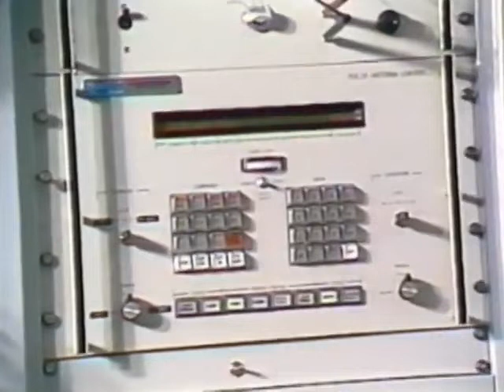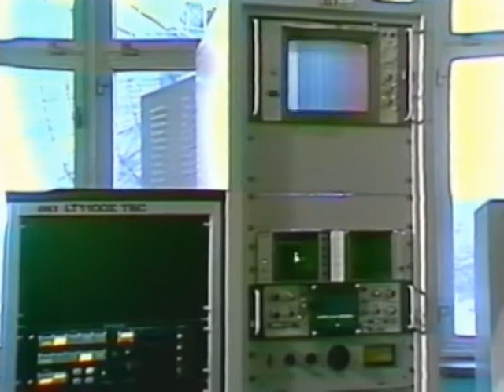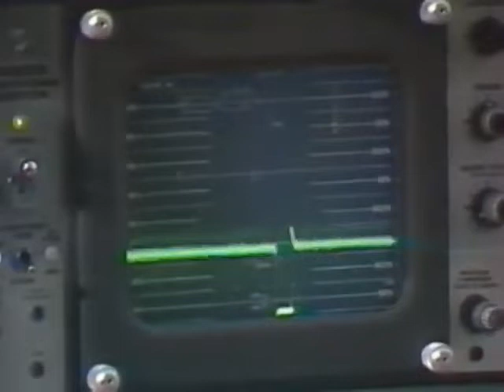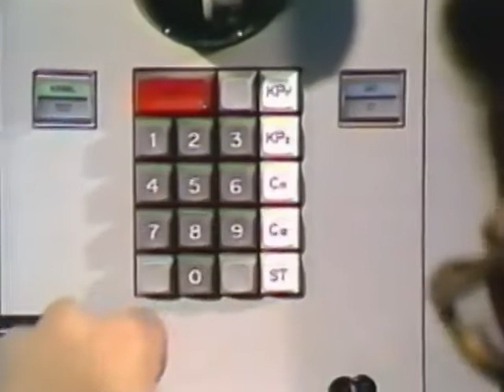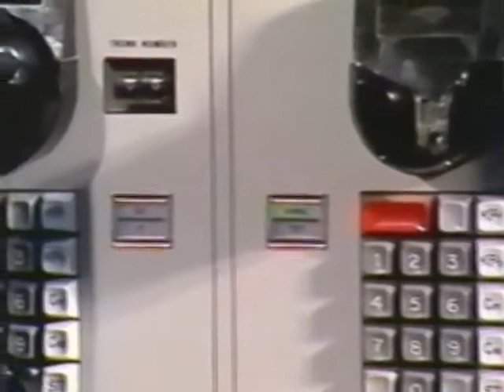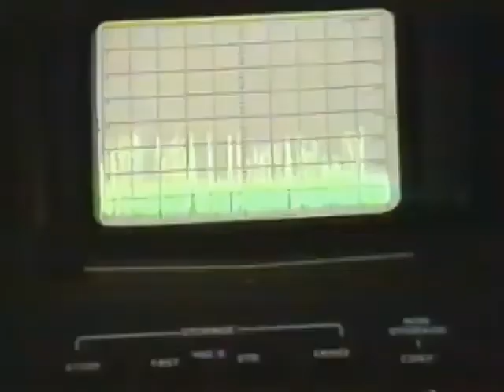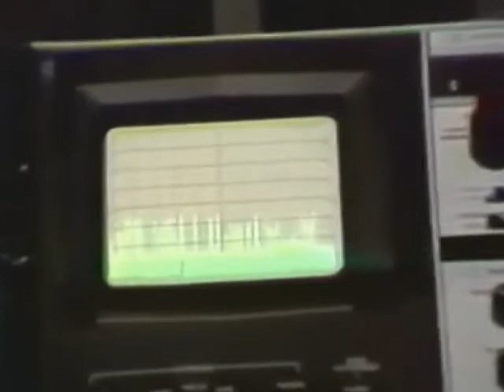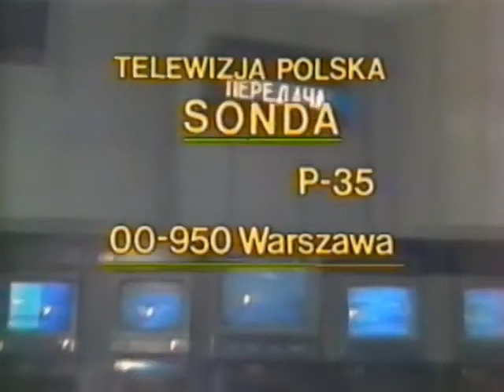SONDA Kontakt (244) Z. Kamiński i A. Kurek 📡 łączność, kontakt satelitarny, telefon satelitarny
Sonda "Kontakt" - Zdzisław Kamiński i Andrzej Kurek w 244 Sonda TV z 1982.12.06 - 📡 łączność satelitarna, odcinek SONDY kręcony w Psarach koło Kielc, wykorzystane 🛰 satelity komunikacyjne Intelsat.

Kontakt - żyć to znaczy komunikować się w najróżniejsze sposoby. Wciąż jednak było zbyt wolno. Edison wymyślił telegraf, Bell to co jest synonimem cywilizacji - telefon. Ale skurczenie dystansów całego świata (rok 1982) nastąpił dzięki satelitom i antenom satelitarnym. Ale anteny satelitarne to nie tylko komunikacja, to również słuchanie kosmosu: zwierciadła, anteny bierne, elektronika.
Antena nie może być ustawiona w dowolnym miejscu, musi znajdować się z dala od zakłóceń elektrycznych, z dala od dużego przemysłu, który generuje dużo zakłóceń elektrycznych i fizycznych, z dala od dymów, pyłów, szlaków samolotowych - potrzebna jest idealna cisza i warunki zapewniające łączność. Łączność satelitarna, o której mowa w programie, to sygnał z modulacją impulsowo - fazową (łączność cyfrowa) - świat staje się globalną wioską, w ciągu kilku sekund można połączyć się z dowolnym miejscem na świecie.

To było w roku 1982. A co dziś?

SONDA Kontakt (244):
program przygotowali: Zdzisław D. Kamiński, Andrzej Kurek, Tomasz Pyć, Marek Siudym
współpraca: Główny Urząd Radiokomunikacji Ministerstwa Łączności
kierownik produkcji: Waldemar Kreczmański
TELEWIZJA POLSKA SONDA P-35, 00-960 WARSZAWA